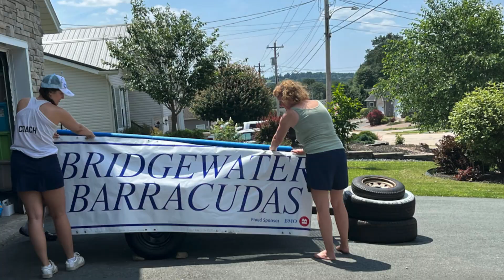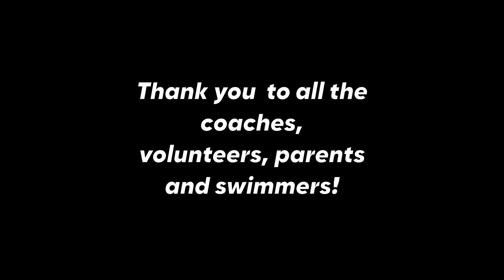2023 Bridgewater Barracudas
2023 Bridgewater Barracudas Slideshow Video